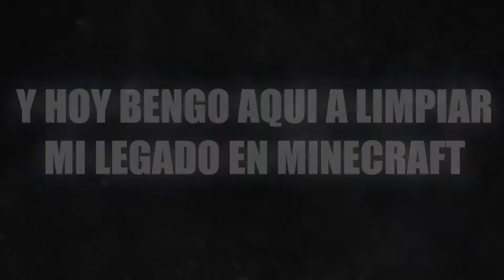AL IGUAL QUE KARMALAND 3 #1 | TRAILER + INTRO (SERIE MINECARFT MODS)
HOLA ESPERO QUE OS GUSTE ESTA NUEVA SERIE LLAMADA AL IGUAL QUE KARMALAND 3 QUE CONSISTIRA EN MINECRAFT SURVIVAL COMPLETAR DUNGEONS USAR MODS E IR AL IGUAL QUE LOS MUXAXOS DE KARMALAND ( AVISO A LOS QUE NO ME CREEIS NO SE USARA EL CREATIVO PARA NADO SOLO EN CASOS EXTREMISIMOS Y DE PRECAUCION) Y ESO DAD APOYO A LA SERIE PARA MAS Y DECVIR QUE EL ESTILO DE COMENTAR NO ES EL MIO MI ESTILO ES EL DE LA EDICION, PORQUE CUANTO COMENTO ME VUELVO NERVIOSO NOSE PORQUE PEROVUENO APOYAD LA SERIE PA MAS LIKE Y SUCRIBETE SI NO LO ESTAS GERACIASSSSS!!!